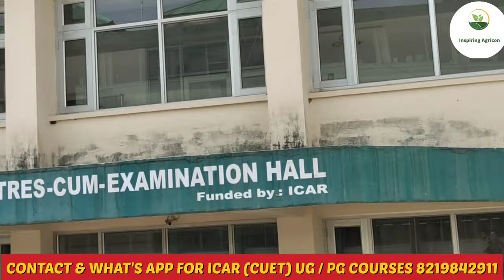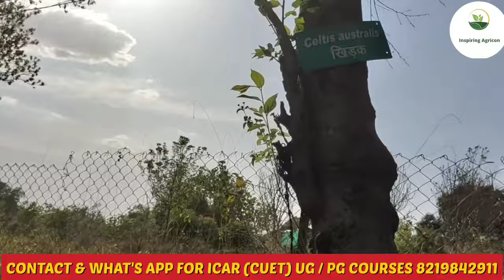CSKHPKV Palampur University Campus Vlog / India Top 14th Icar Accredited University / Vlog Video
ICAR EXAM 2022 Topper Interview / Vanshika Awasthi Get seat In (Bsc Agriculture) CSKHPKV Palampur

Hey! Checkout this amazing course ICAR - UG EXAM 2023 by Inspiring Agricon.

contact and whats app for Personal Counselling 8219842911